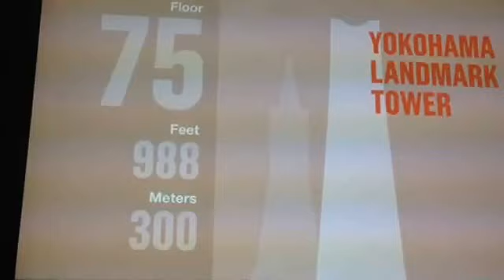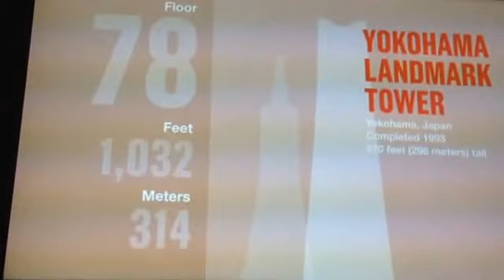Travel diary :Chicago! 1,003 floors above Chicago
Hey guys I know this is different from my videos but I hope you love it